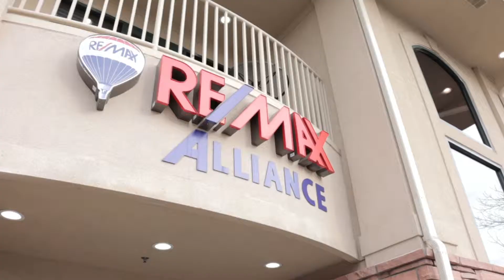Cookie/Wine Pickup Thank You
Thank you for joining us at the Weinland Team Cookie/Wine Pickup. We hope that you had as much fun as we did.